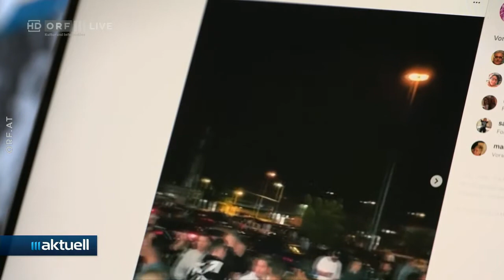2021-06-08 47_Jugend feiert nach Sperrstunde auf Parkplätzen weiter - ORF III Aktuell